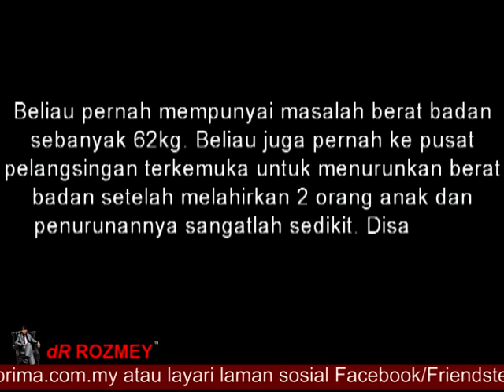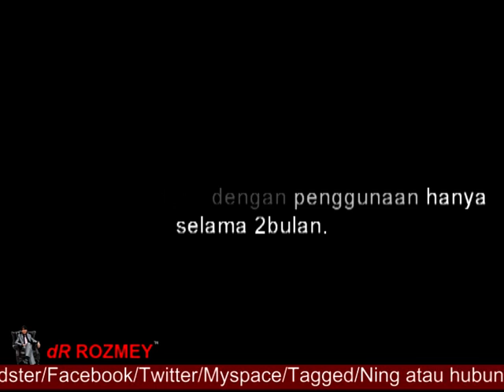Dr. Rozmey : Testimoni Jus Diet Mate 5-Nik Zuraida Nik Mohd Noor